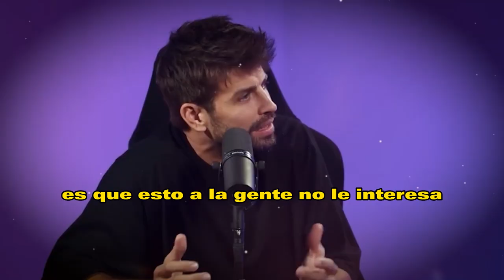😱💥𝗦𝗵𝗮𝗸𝗶𝗿𝗮 Le sacó 𝗧𝗢𝗗𝗔𝗦 𝗦𝗨𝗦 𝗖0𝗖𝗛1𝗡𝗔𝗗𝗔 𝗔 𝗟𝗔 𝗖𝗔𝗟𝗟𝗘 a Pique 😤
Shakira ll 𝗟𝗘 𝗧𝗜𝗥𝗔 𝗦𝗨𝗦 𝗖𝗢𝗦𝗔𝗦 𝗔 𝗟𝗔 𝗖𝗔𝗟𝗟𝗘 a Pique No Quiere Tener Nada de el en Su Casa

Shakira,𝗟𝗘 𝗧𝗜𝗥𝗔 𝗦𝗨𝗦 𝗖𝗢𝗦𝗔𝗦 𝗔 𝗟𝗔 𝗖𝗔𝗟𝗟𝗘,a Pique No Quiere Tener Nada de el en Su Casa,noticias recientes de shakira,recientes de shakira,noticias de ultima hora de shakira,shakira y gerard pique noticias actualizadas,gerardd pique y clara chia,clara chia y pique noticias,cumpleañós del hiijjo mayor de shakira,cumpleaños de milan hijo de shakira,shakira y sus hijos noticias,famosos de cerca mx,noticias de los famosos en mexico,tv notas,chisme no like,shakira noticias

elmurodelafama

¡ BIENVENIDOS ‼️

Entertainment
Television program
noticias de espectaculos
espectaculos noticias
noticias de la farandula
tv mexicana
Televisa espectaculos
chismes
escandalo de los famosos 2021
farandula 2021
chisme de farandula
karol tamiko
programa hoy
suelta la sopa
polemica
Ventaneando